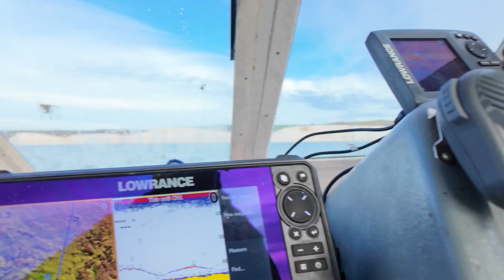Steve and Me get out to Sea - another tiny window in the weather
Not everyday results in monster fish being caught, at the moment its just good to get out to sea when we can and it was good to get out